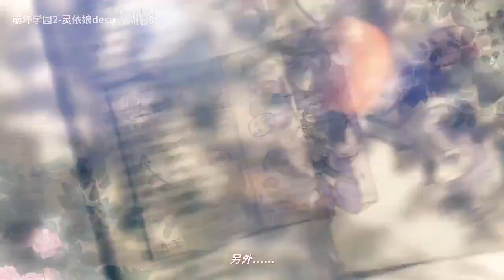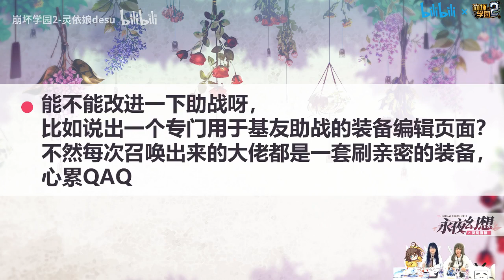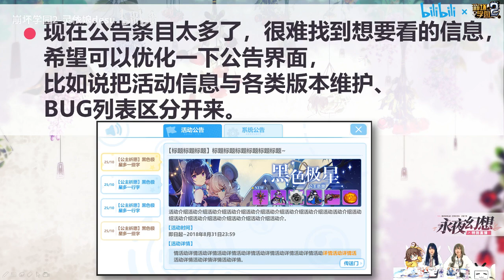[Guns Girl Honkai Gakuen] Special live video